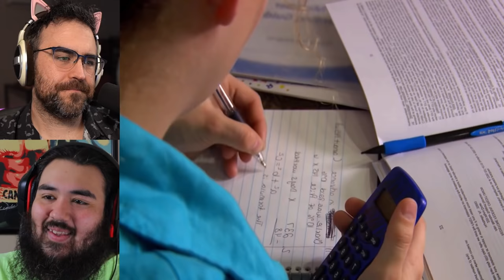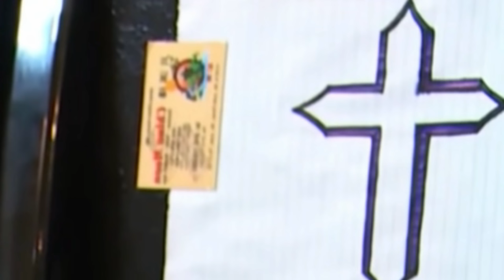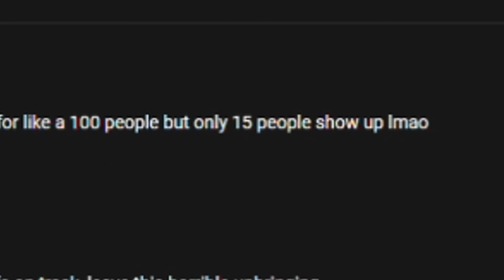Mother In Law Demands Teenage Bride Wait On Her Son Hand And Foot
So this girl drops out of college to marry a dude who looks 12. Then the mother in law demands she has to wait on her son hand a foot because he can't do it himself. Only gipsy brides...
Will This Real Life Romeo-and-Juliet Couple Be Able To Unite Their Families? | Gipsy Brides US
The Small and the Boswell families have been feuding for as long as anyone can remember. Will this Romany Romeo-and-Juliet couple be able to unite the families?